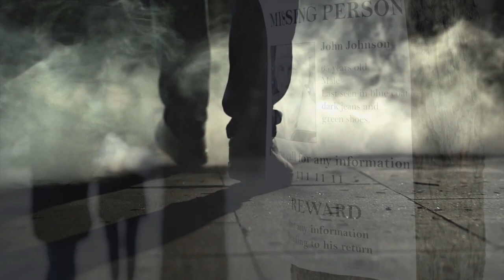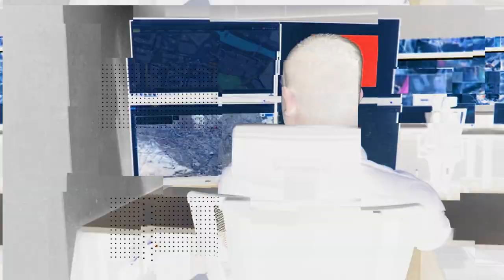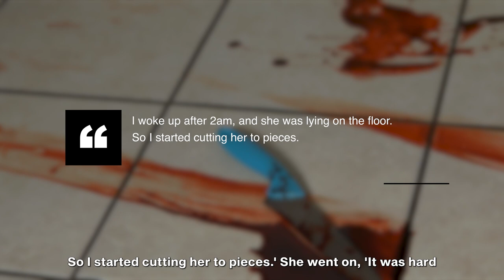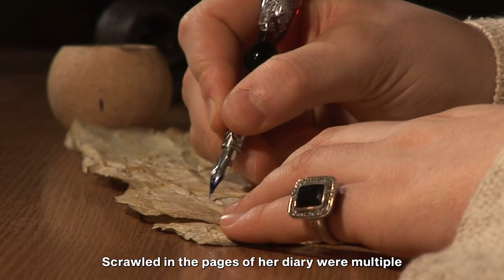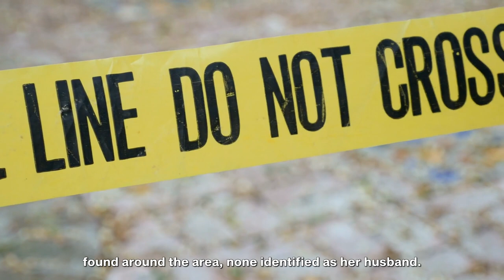Tamara Samsonova: The Granny Who Dismembered Her Victims And Boiled Their Heads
Hi, I'm Agent Ford. Do you think you can help me solve another true crime mystery?

It was a chilling day in July 2015 when a Russian social worker went checking on a patient called Ulanova. After being refused entry into the house by a strange older friend of the patient, Tamara, the social worker, headed straight to the Police and reported the odd event that occurred at the house. Police would arrive on the scene, and upon conducting a search throughout the house, they found no sign of Ulanova. However, they would discover a messy bathroom, a torn curtain, and a bloody knife. A further search would reveal the remains of a human body wrapped in a blue fabric. 67-year old Tamara was then taken into custody for the possible murder and dismembering of a body.